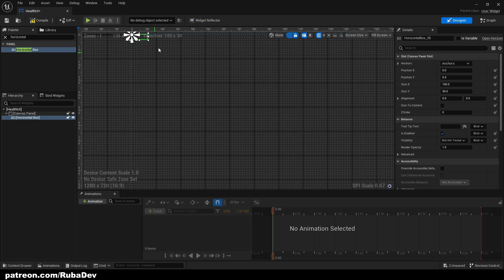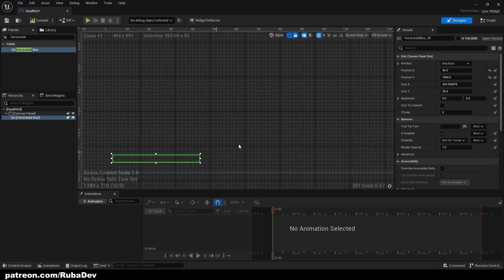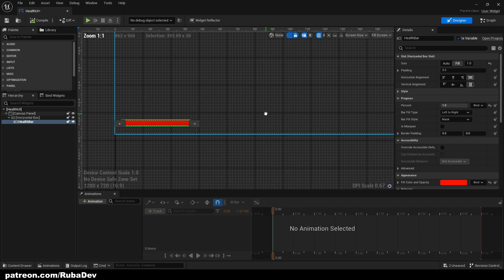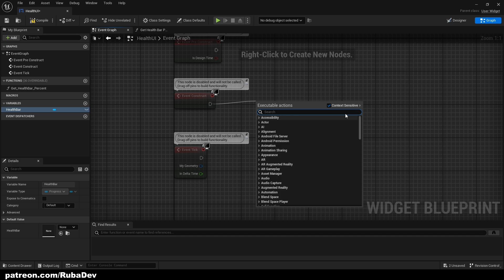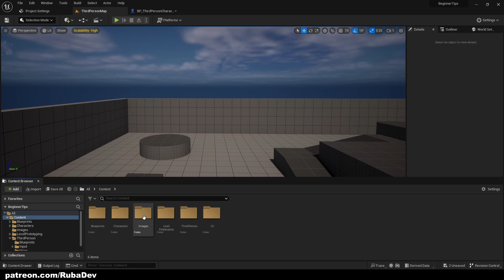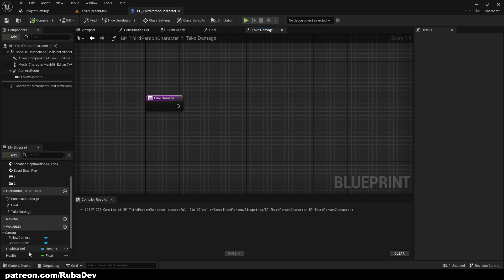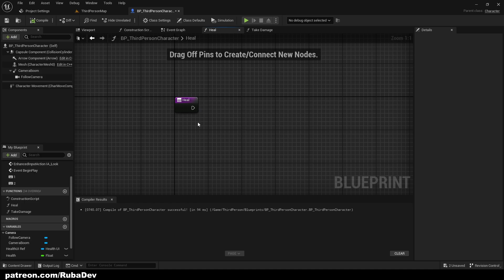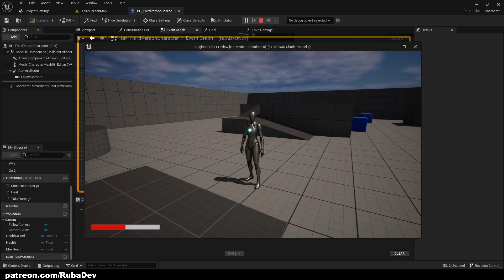Health System - Unreal Engine 5 Tutorial